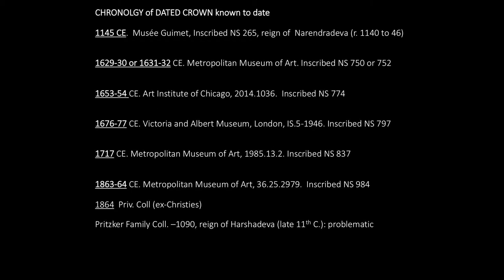Met Curator John Guy on Ritual Use of Vajracharya Crowns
In his illustrated lecture, John Guy, the Florence and Herbert Irving Curator of the Arts of South and Southeast Asia at the Metropolitan Museum of Art, describes the ritual use of Vajracharya crowns and the windows that their contemporary use provides into the medieval Indian origins of these key objects of Vajrayana Buddhist practice.

The event is in conjunction with the Cantor Art Gallery exhibition "Dharma and Puṇya: Buddhist Ritual Arts of Nepal."